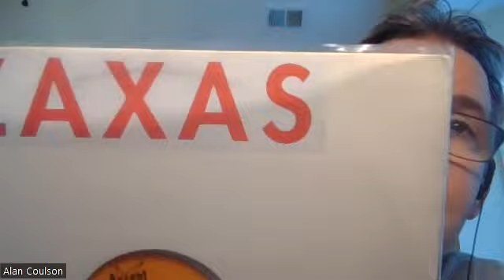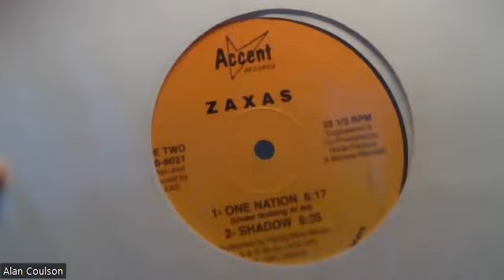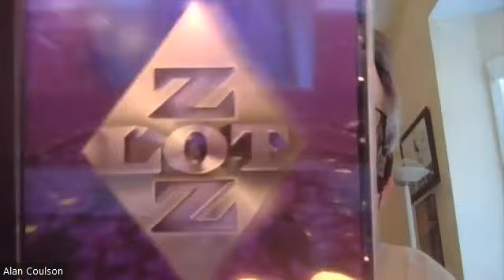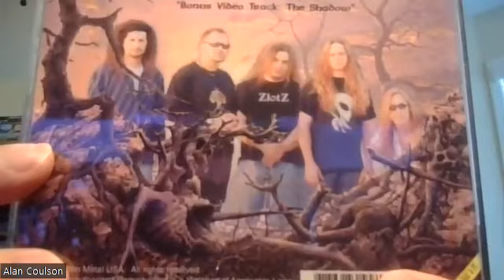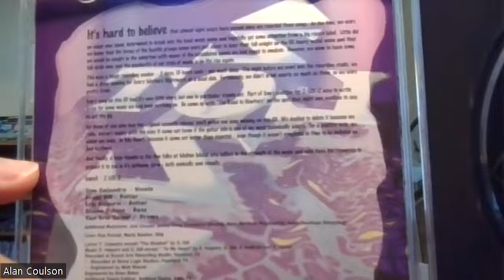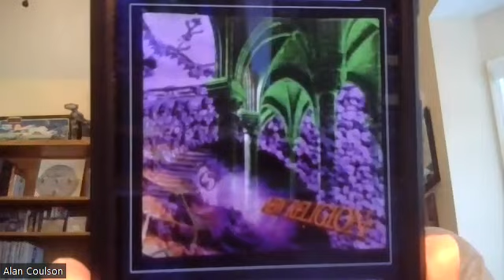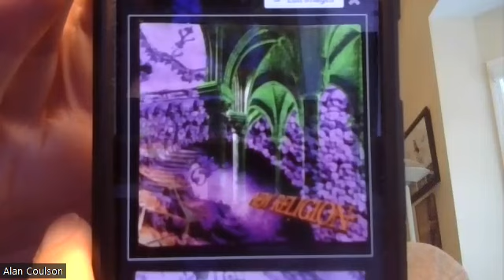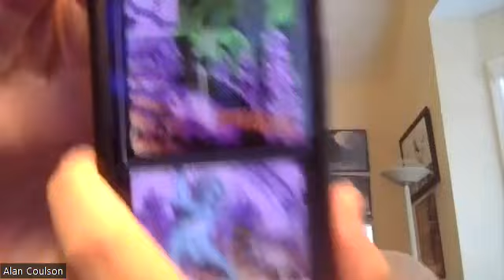Building Empires: 90s US Bands like QUEENSRYCHE. ZAXAS, NEW RELIGION, Z-LOT-Z LET'S TALK METAL #114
The seismic shifts that occurred across the musical landscape during the early 1990s did not deter some up-and-comers from attempting to emulate the style QUEENSRYCHE adopted for their triple platinum sensation 'Empires'. While bands such as ZAXAS, NEW RELIGION, and Z-LOT-Z never broke through (even QUEENSYRCHE struggled to follow up the massive popularity of 'Empires'), they did leave some various recordings in their wake that showcase promising bands with more than a modicum of talent. Tonight I  give these three bands their long overdue 15 minutes in the spotlight.
Those interested in other, long-lost bands in this general style should check out Arkeyn Steel Records: